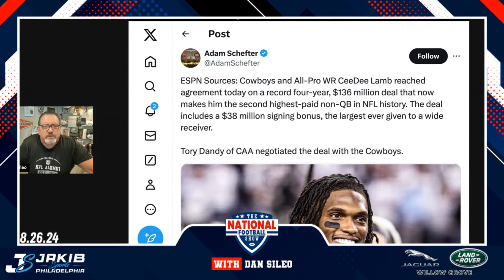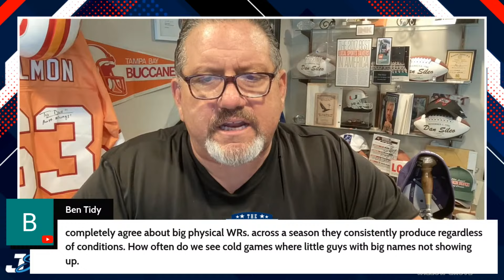Dan Sileo REACTS to Eagles Final Preseason Game, Roster Cuts, CeeDee Lamb Contract & more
Philadelphia Eagles: Monday edition of the show! Dan Sileo recaps and discusses Eagles training camp, reacts to the Eagles latest news, offseason news, training camps around the NFL, Jalen Hurts, AJ Brown, their latest 2024 projections, depth chart, training camp, NFL news & rumors, and much more. Dan Sileo is live on The National Football Show across JAKIB Sports